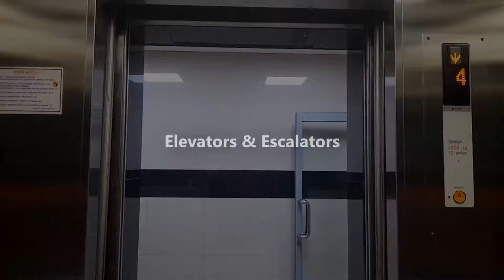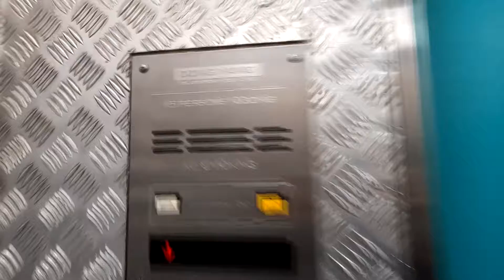Dong Yang Hydraulic Service Elevator - Pondok Indah Mall 1, Jakarta, ID [SL 2]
The only remaining original service elevator in PIM 1 - the other 3 service elevators have been replaced by Schindler. This one's also a hydraulic like the scenic elevator.

• Brand: Dong Yang
• Model: CV series ?
• Fixtures:
  • Call buttons: Toshiba black plastic
  • Car operating panel: Toshiba black plastic
• Year Installed / Modernized: 1991 / N/A
• Installed by: PT. Pura Kencana
• History: Original
• Capacity: 15 persons / 1000 kg (approx. 2500 lbs)
• Capacity code: Standard
• Floors served: G, 1, 2 (3 floors)
• Ride quality: 4 / 5

• Camera:  Samsung Galaxy A21s (+ 60FPS frame interpolation)
• Date Taken: December 26th, 2021

 • Elevator videos filmed during the COVID-19 pandemic have been recorded with caution. Please FOLLOW social distancing rules and SANITIZE as much as possible!